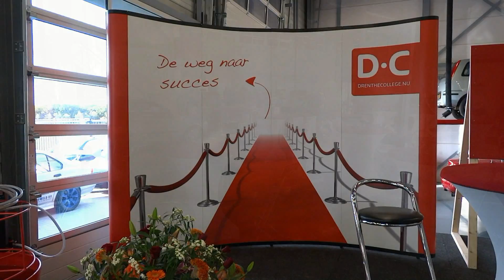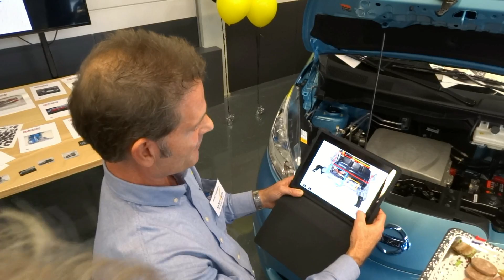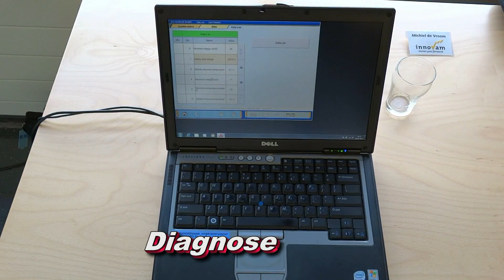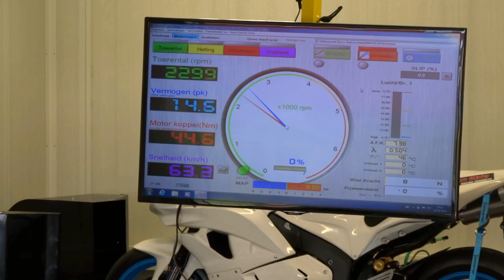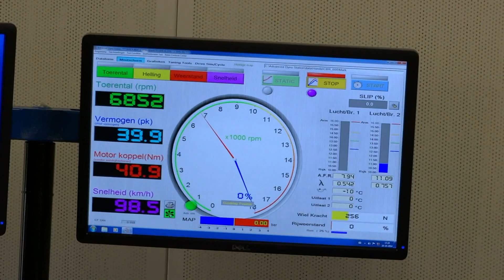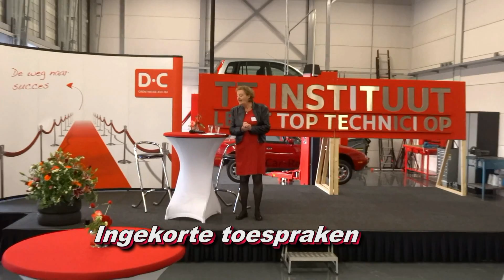Opening TT Instituut Drenthecollege.Assen 10 10 2014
De officiele opening van het TT Instituut in Assen  en een rondgang door het Drenthecollege gebouw.